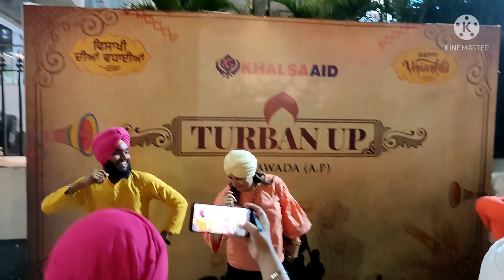TURBAN UP 🙏🙏🎉🥳👏ilapuram hotel#alankar#kclovelyvlogs#fashion#mcn#369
అంతర్జాతీయ తలపాగా దినోత్సవం ఏప్రిల్ 13న జరుపుకుంటారు

సిక్కులు తలపాగాను తమ మతంలో తప్పనిసరి భాగంగా ఉంచడానికి కఠినమైన ఆవశ్యకత గురించి అవగాహన తీసుకురావడానికి 2004 నుండి ప్రతి సంవత్సరం ఏప్రిల్ 13 న అంతర్జాతీయ తలపాగా దినోత్సవాన్ని జరుపుకుంటారు. 2022 తలపాగా దినోత్సవం గురునానక్ దేవ్ 553 వ జయంతి మరియు బైసాఖి పండుగను సూచిస్తుంది. తలపాగా, “డాస్టర్” లేదా “పగ్రి” లేదా “పాగ్” అని కూడా పిలుస్తారు, ఇది పురుషులు మరియు కొంతమంది మహిళలు తమ తలలను కప్పుకోవడానికి ధరించే వస్త్రాన్ని సూచిస్తుంది.

అంతర్జాతీయ తలపాగా దినోత్సవం యొక్క ఆనాటి చరిత్ర:

2004 నుండి, తలపాగా దినోత్సవం నాడు, ప్రపంచవ్యాప్తంగా సిక్కులు తమ ప్రాంతంలోని సాధారణ సమాజానికి తలపాగా గురించి సమాచారాన్ని అందించడానికి వివిధ కార్యక్రమాలను నిర్వహిస్తారు. ఈ ఈవెంట్లలో ప్రతి ఛాయ యొక్క తలపాగాలు ప్రాతినిధ్యం వహిస్తాయి మరియు సిక్కు గురించి సమాచారాన్ని హైలైట్ చేసే పోస్టర్లు కూడా ప్రదర్శించబడతాయి మరియు అందజేయబడతాయి. తలపాగా కట్టే సెషన్లు ఏర్పాటు చేయబడతాయి, తద్వారా యువకులు మరియు ఇతరులు మొదటిసారిగా తలపాగా ధరించడానికి మరియు వారి ఫోటోలను తీయడానికి అవకాశం లభిస్తుంది.

చాలా మంది సిక్కులు కానివారు ఈ కార్యక్రమాలలో పాల్గొంటారు మరియు సమాజానికి సంఘీభావాన్ని చూపించడానికి సిక్కుల సంప్రదాయ శిరస్త్రాణాన్ని ధరిస్తారు. 9/11 నుండి సిక్కుల దుస్థితిపై మరింత మీడియా దృష్టిని తీసుకురావడానికి అనేక మంది ప్రముఖ వ్యక్తులను కూడా ఈ కార్యక్రమాలకు ఆహ్వానిస్తున్నారు.